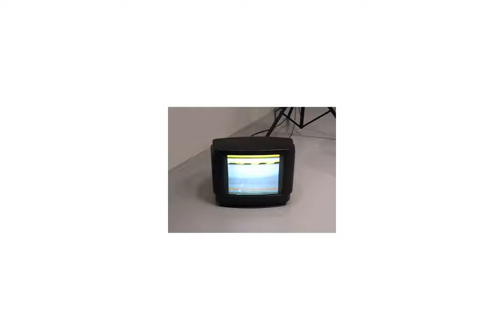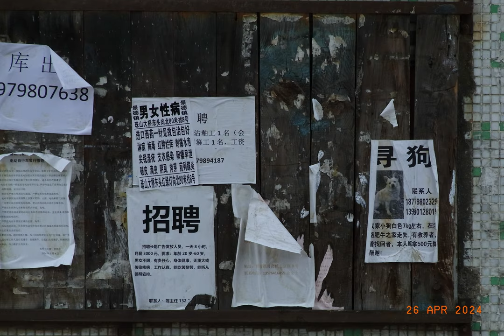sabeisnotinchina 3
the void has eyes, no voice - it hides
inside a box spanning time,
no skips authorised - I need retention,
through intention,
my audience will find paid attention,
not a crime - but a curse
If misplaced,
so trust my face,
attach it,
to all of this whack shit - scent masked,
I bask in it:
origins, unknown

Shanghai ➡ Jingdezhen